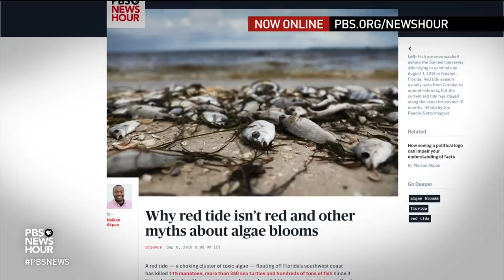Remembering Burt Reynolds, movie star with swagger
With his trademark grin and signature mustache, Burt Reynolds was one of Hollywood's biggest box office stars in the late 1970s and early '80s. While the critics rarely took him seriously, the actor made his mark in popular favorites, as well as Oscar-winning films. Reynolds died Thursday at age of 82. Jeffrey Brown reports.